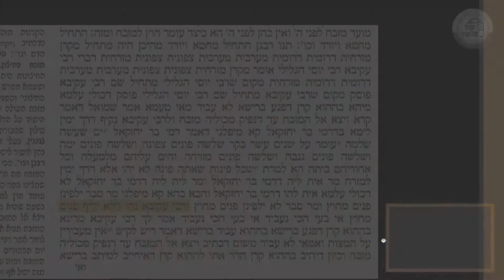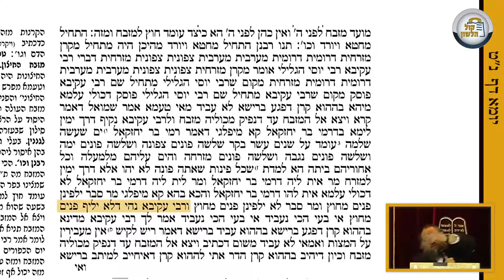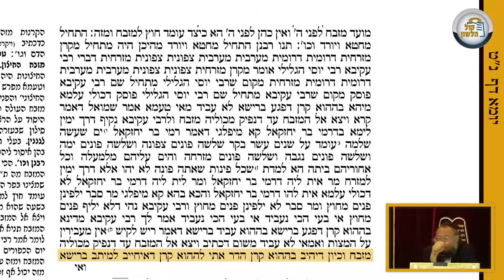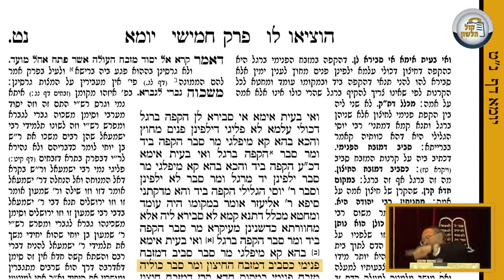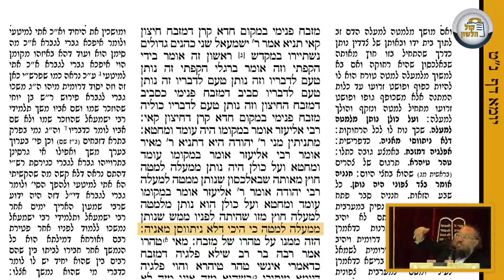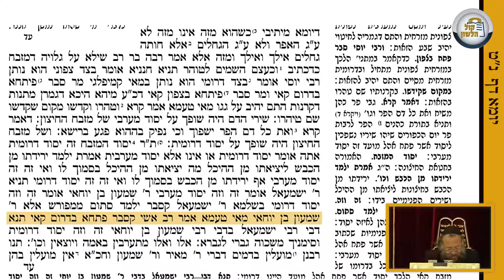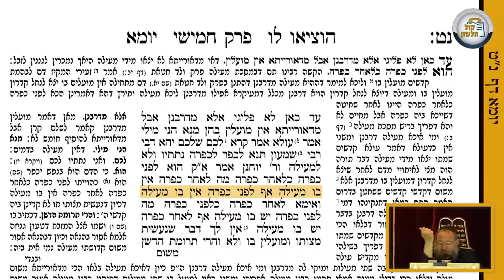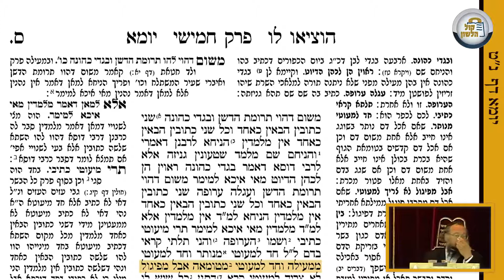דף היומי - יומא נט - הרב אליהו מונק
שיעור נפלא ורהוט בליווי תמונות מרהיבות להמחשה